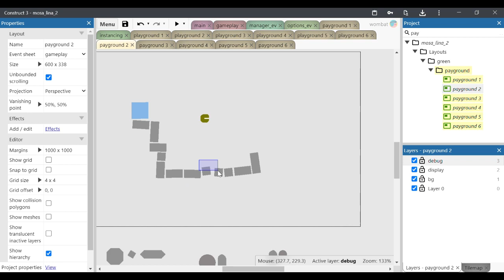I've Been Crawling Up my Own A*s For Two Months - 05